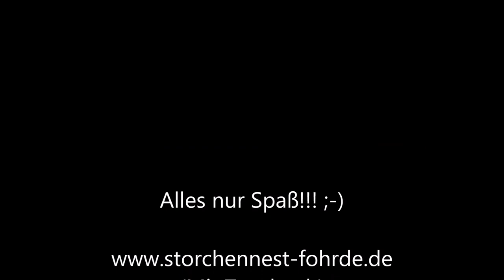Der Schnabel ist einfach zu schwer! ;-) 01.06.20